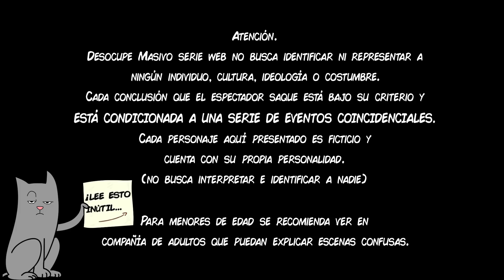El PAPÁ de don Berriondo Desocupe Masivo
Luego de tanto esperar al papá de don berriondo, llega de la manera mas épica al universo DM.